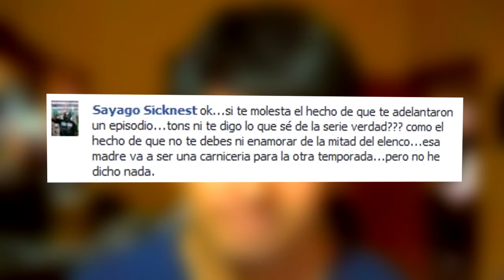Doble D Cast 1 - Twitter Spoiler "The Walking Dead"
Doble D Cast será como mi diario hermoso en el que subiré cosas que acontecen en mi vida, unas normales y otras no tanto...  Have a Nice Day MudaFucka!!